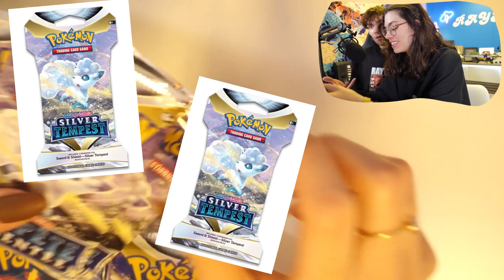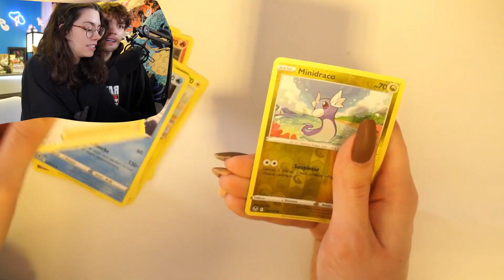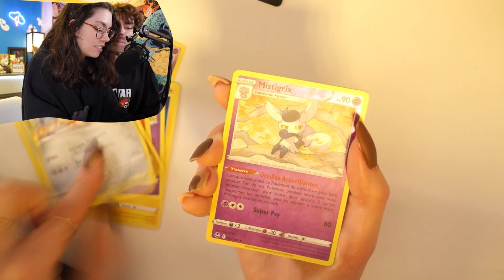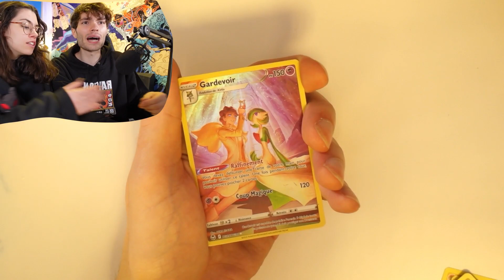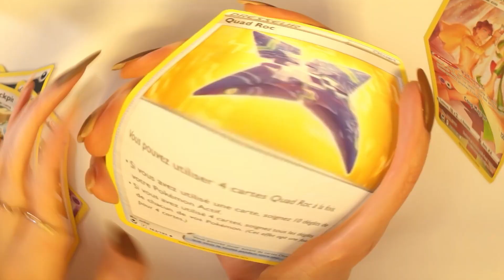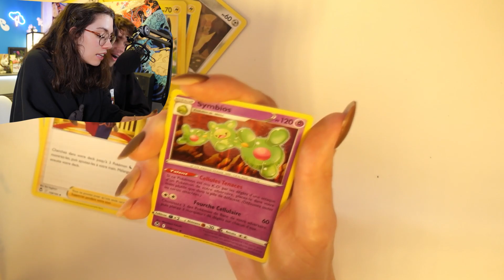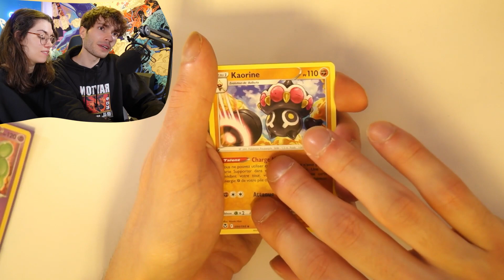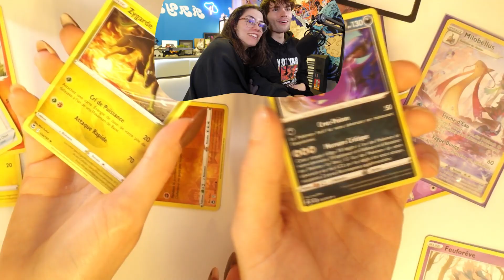MOI vs MA COPINE ! (Battle Ouverture Carte Pokémon)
Moi et Vanille aujourd'hui on ouvre des boosters de carte Pokémon en duo !
Code créateur : THERAYTON si tu veux me soutenir gratuitement ! 👍